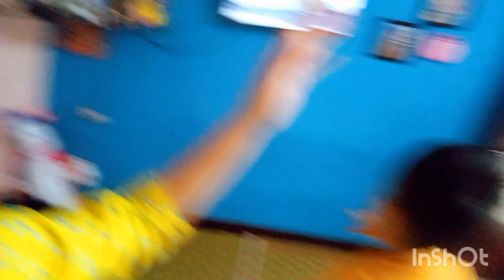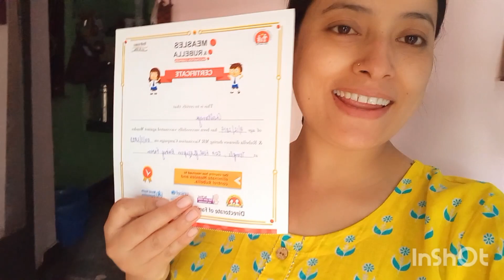Chiku ko lagana pada achanak injection 💉